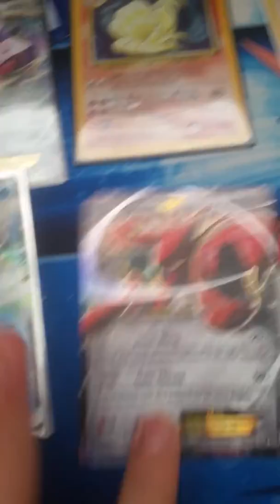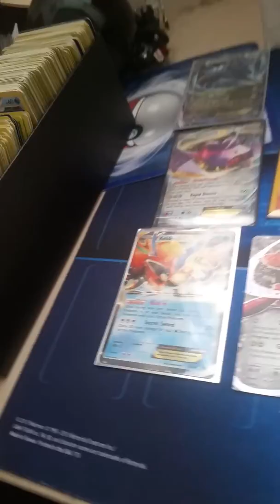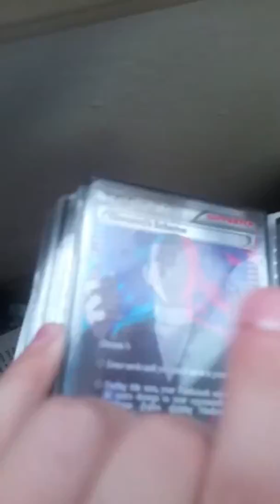Sell and trade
Selling and trading Pokemon cards